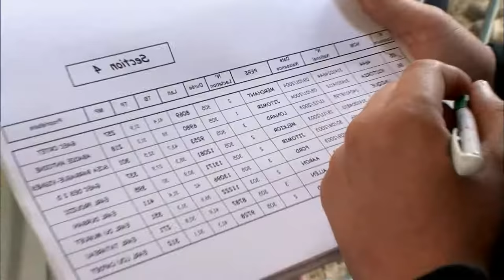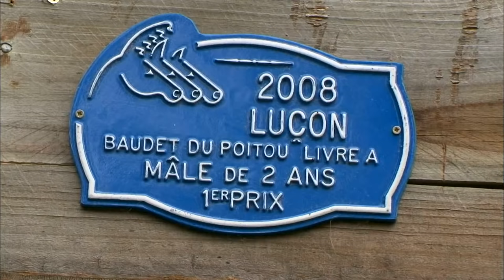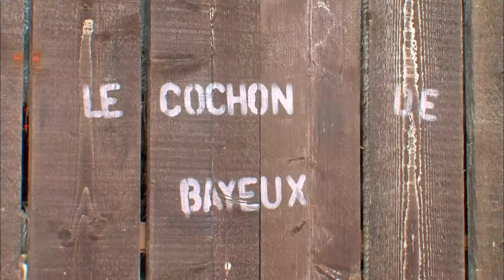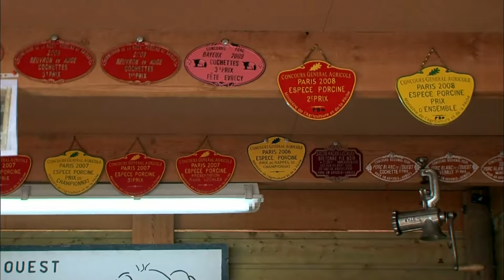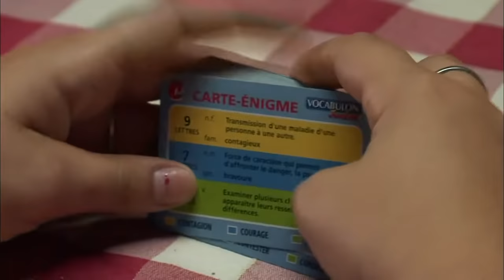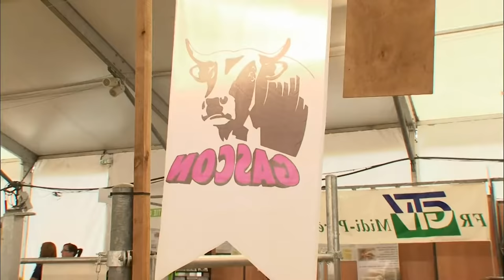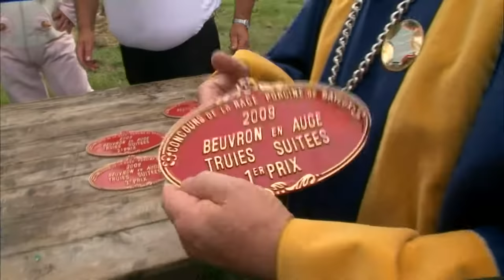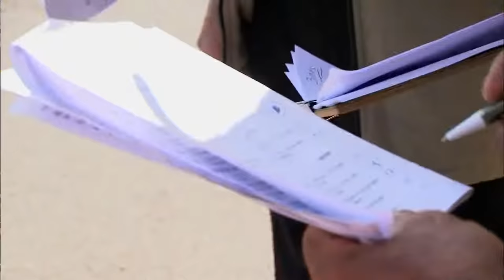Concours agricoles : ils vont tout donner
Pour les éleveurs, les concours agricoles sont des dates cruciales. Obtenir une médaille lors de ces rendez-vous permet d'établir la renommée d'un élevage. Parfois, il y va de leur survie. Pendant plusieurs mois, nous avons suivi la préparation intensive de ces éleveurs passionnés par leurs bêtes. Pour chacun d'entre eux, il s'agit de préparer au mieux leurs bêtes à concours. Soin des animaux, dressage, nettoyage...avant le concours, chaque détail compte. Et le jour J ils devront être prêts, sous peine de voir réduits à néant, le travail de toute une année.